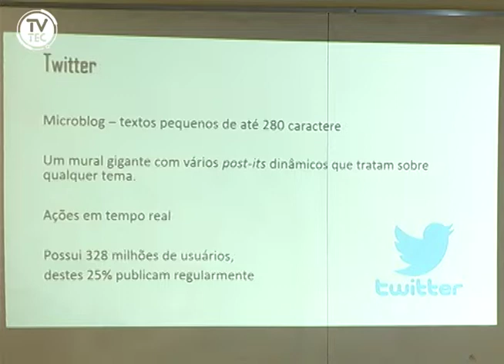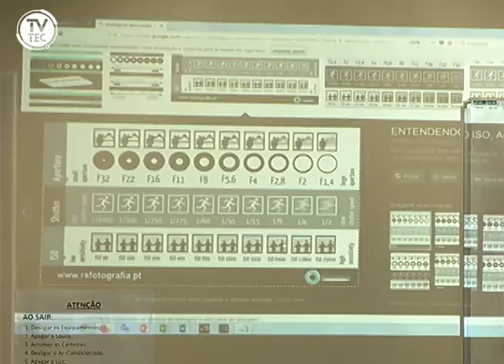TVTEC dá início às aulas das novas turmas